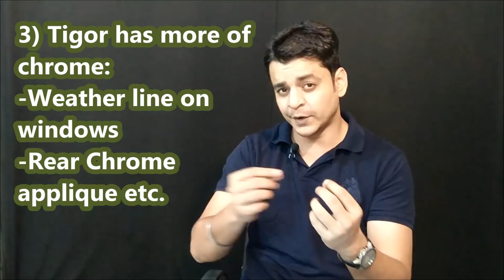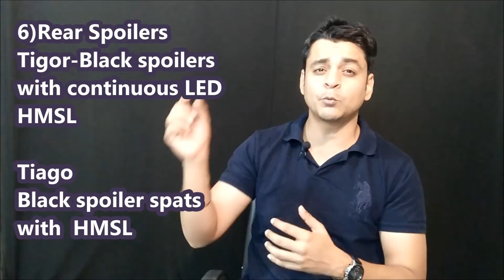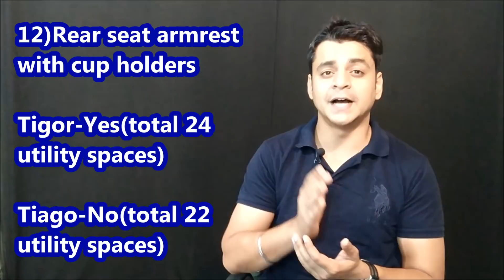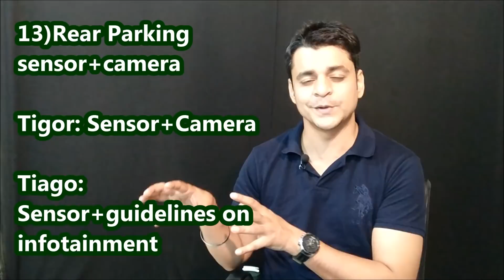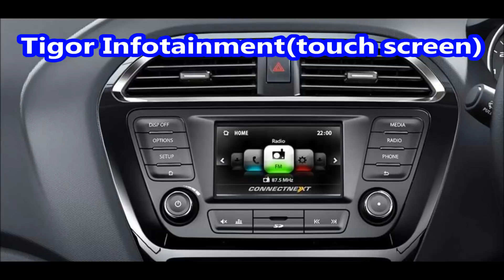Tata Tiago vs Tigor-Top 15 differences & Price Comparisonमहत्वपूर्ण फीचर्स :Twizards Automobiles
Tata Tigor vs Tiago
Tata Tiago aur Tata Tigor ke differences ko iss video me explain kara gaya hai. Tiago aur Tigor ke beech ke top 15 differences aur price difference ko explain kia gaya hai. Dono cars India me aachey numbers me bik rahi hai. Bahaut se loog confuse rehtey hai ki Tiago le ya Tigor. Ye video isi confusion ko clear karney ke liye banaya gaya hai.

Tiago Review
Tigor Review
Tiago Safety
Tiago Mileage
Tiago Engine
Tiago power,
Tiago AMT
Tiago automatic
Tiago looks
tiago design
tiago comfort
tiago seats
tiago price
tiago competition
Tigor Safety
Tigor Mileage
Tigor Engine
Tigor power,
Tigor AMT
Tigor automatic
Tigor looks
Tigor design
Tigor comfort
Tigor seats
Tigor price
Tigor competition

The concepts are prepared and explained by Mr. Vineet Sharma & his team. Mr. Vineet Sharma is a prominent automobile trainer in India.

Automobile Engineering
autiomobile basics
automobile eazy e video
automobile projects
automobile engineering lecture
automobile hindi
automobile industry